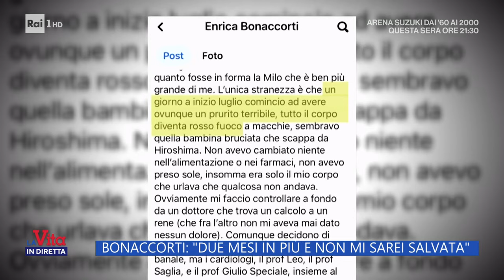Enrica Bonaccorti: "Due mesi in più e non mi sarei salvata" - La Vita in diretta - 27//09/2023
- "Fate esperienza di quello che è accaduto a me: prendetevi cura di voi stessi". È l'appello di Enrica Bonaccorti, conduttrice televisiva, che rischiato la vita in un'operazione al cuore.